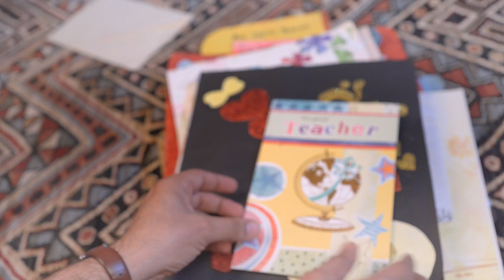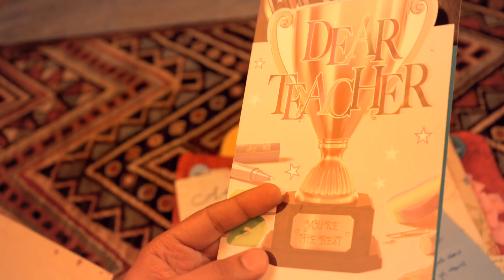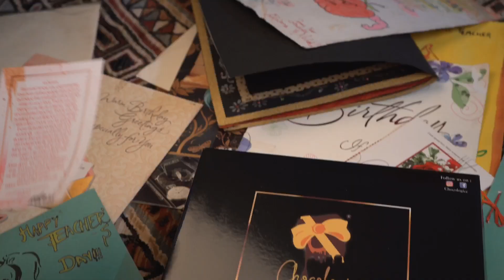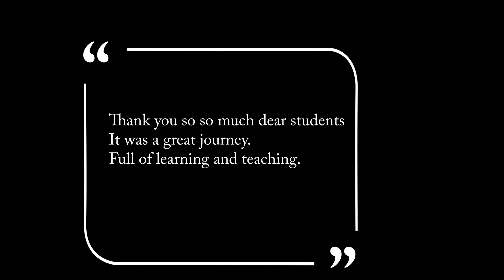Happy Teacher's day.💐💐💐